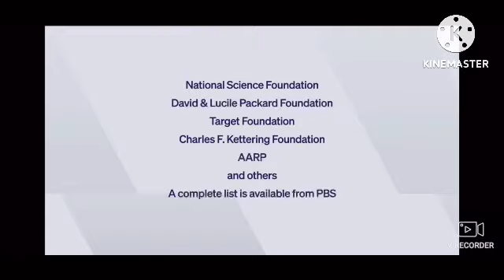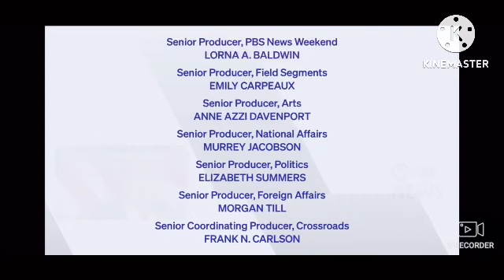PBS News hour funding credits (2025)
Taken to April 4 2025